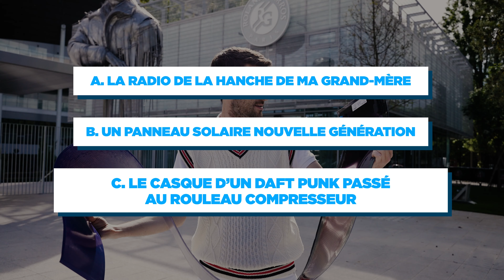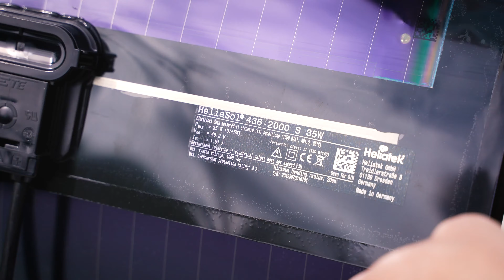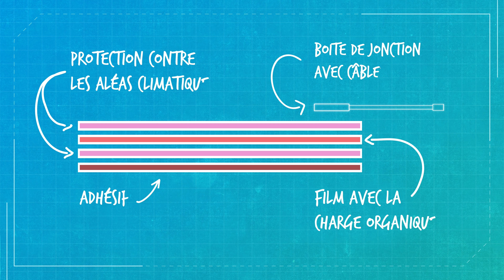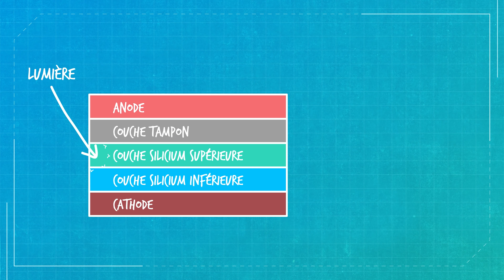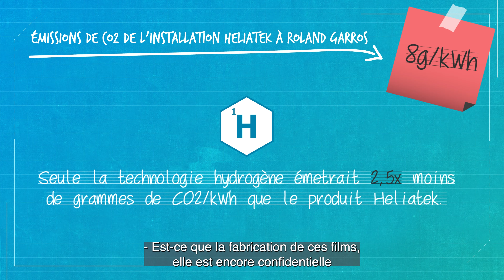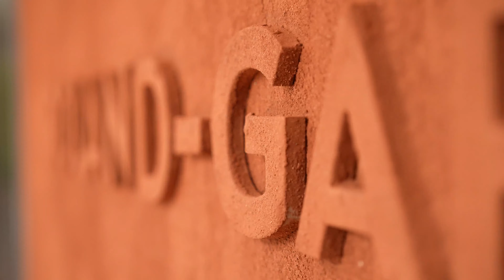J'installe des FILMS SOLAIRES à ROLAND GARROS | En Avant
Le mythique stade de Roland Garros est un vrai terrain d'innovation. Si le site est intégralement alimenté en électricité verte, le complexe s'est également pourvu d'une technologie de pointe, les films solaires Heliatek, pliables, adhésifs à toutes les parois et épais comme une feuille de papier. Suivez Rafa, euh pardon, Evan sur les toits de Roland Garros pour apprendre à maroufler le film solaire comme un pro !

➽ ENGIE est le 1er fournisseur d'électricité verte(1) et de gaz naturel en France(2) et accompagne ses clients pour faire des économies d'énergie.

➽ Sur cette chaîne, on vous donne toutes les clés pour mieux comprendre l'univers de l'énergie et pour agir sur votre consommation. Vous retrouverez des décryptages, des témoignages mais aussi des réponses précises à toutes les questions que vous vous posez!

 (1)1er fournisseur d’électricité verte en France : Pour les particuliers (sites résidentiels) en offres à prix de marché d’électricité verte en France métropolitaine, hors Corse (au 31 décembre 2023)
 (2)1er fournisseur de gaz naturel en France : Pour les particuliers (sites résidentiels) en offres gaz natuel à prix de marché en France métropolitaine, hors Corse (au 31/12/2022). Observatoire de la Comission de régularisation de l'énergie du 4ème trimestre 2022.